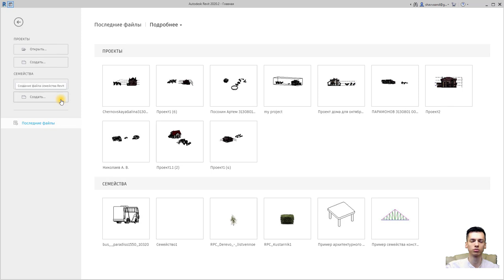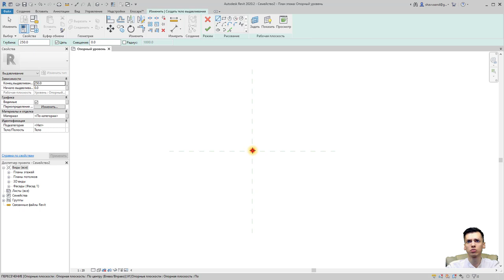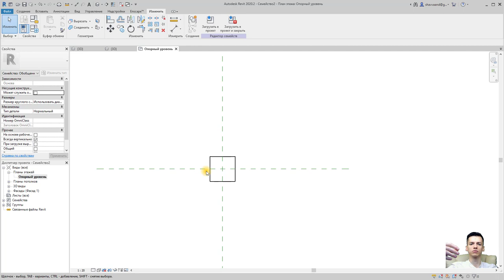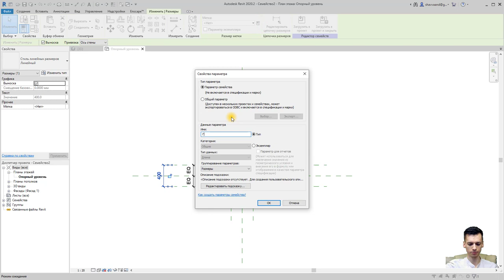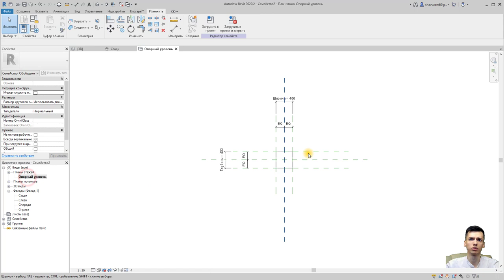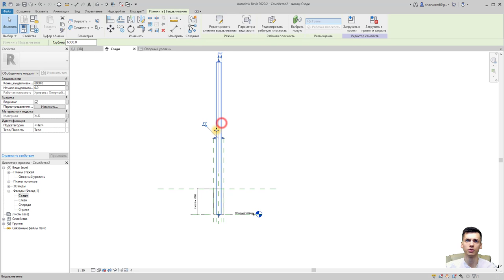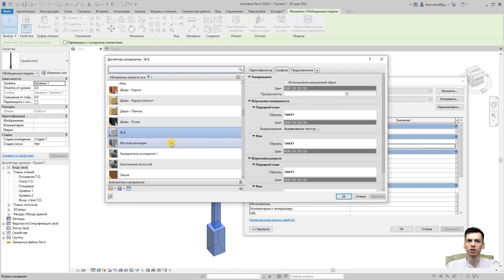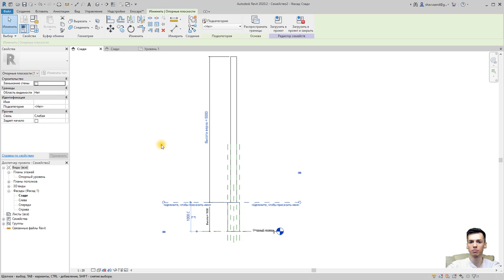Семейства REVIT. Создаём свое семейство: простое, сложное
Создание семейств в ревите и усложнение.
Работа с рабочими плоскостями.
Создаем любое семейство REVIT. (на примере базового и примитивного)
В видео вы увидете:
1) как создаётся любое семейство в revit и его редактирование
2) добавление функции редактирования материалов семейства revit. (эта функция поможет также добавить в настройках любого семейства revit значение материала)
Как сделать изменяющиеся семейство в проекте ?
Как сделать своё семейство REVIT